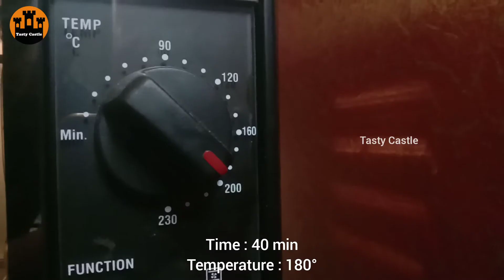ఈసారి మీ పిల్లల Birthdays కి ఇలా ఇంట్లోనే chocolate cake చేయండి 👉appreciation guarantee